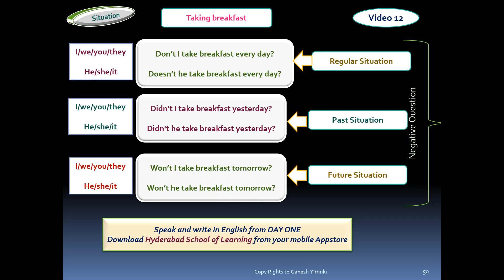Spoken English Present, Past & Future Situation 12